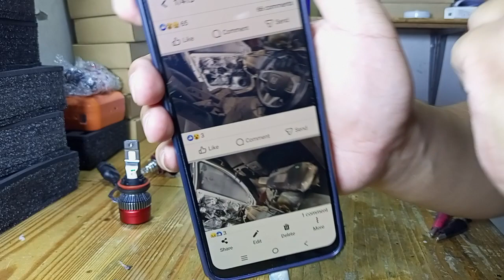foglamp H11 JL3 untuk toyota avanza xenia paling terang